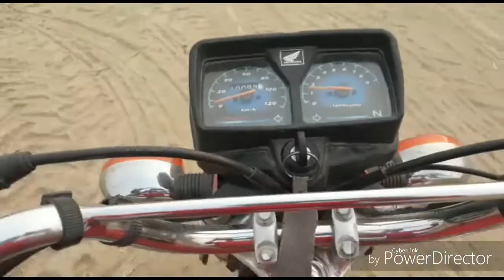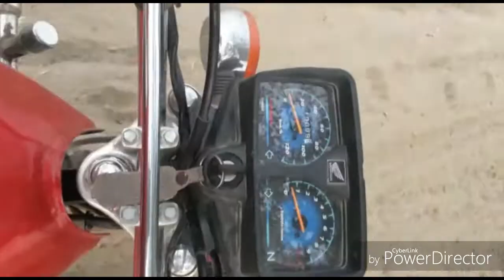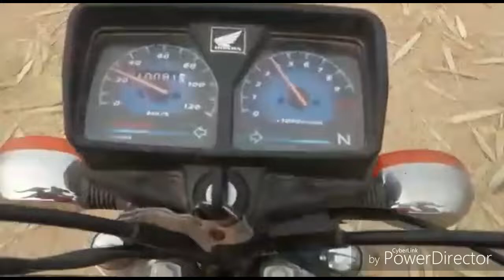A DAY TO MY DAIRY FARM!!!!!!!!!!!!!!!!